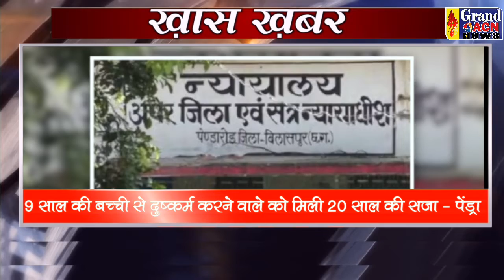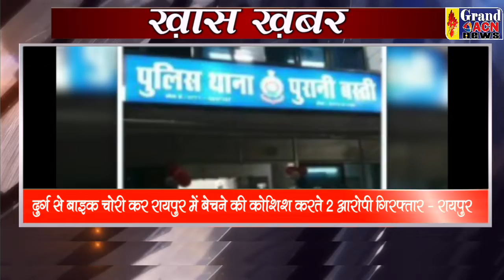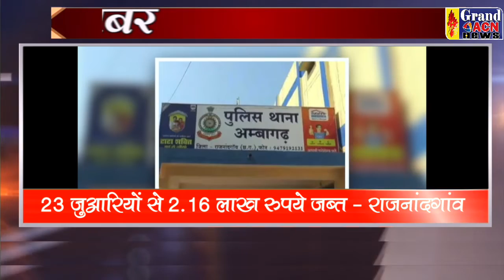KHAS KHABAR 03 JUNE 2022 GRAND ACN NEWS DURG BHILAI CG